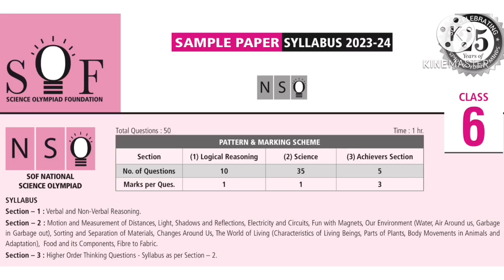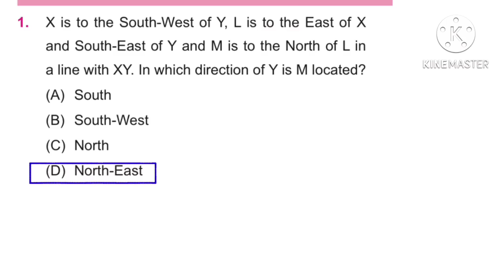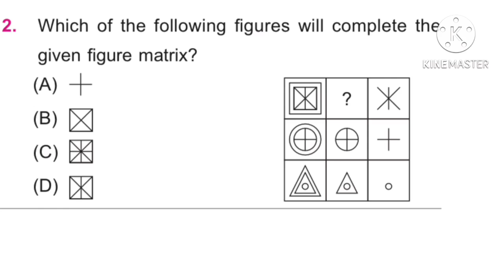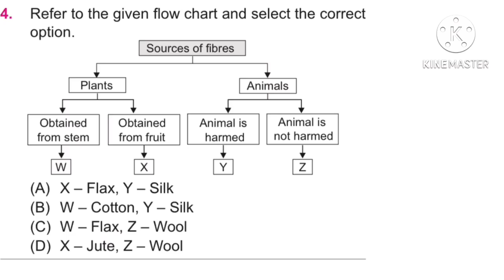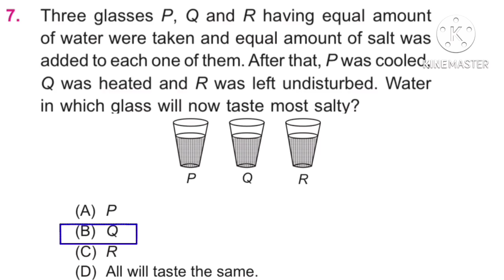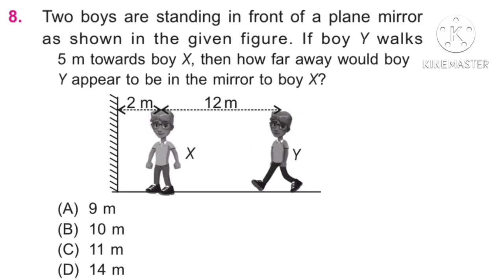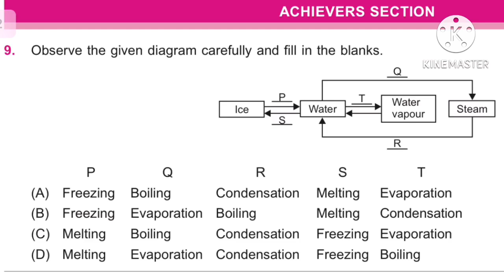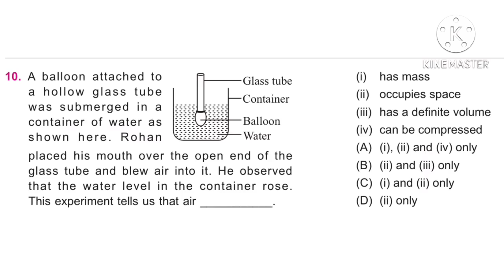NSO CLASS 6 | Solved Sample Paper Grade 6 2024-25| Model Paper NSO | SOF NSO | Explanation